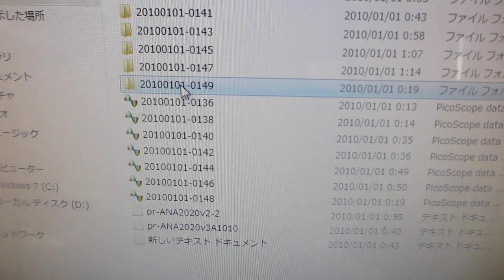超音波テスターＮＡ（オシロスコープ100MHzタイプ）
特徴（仕様）